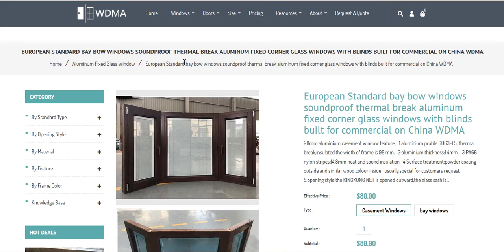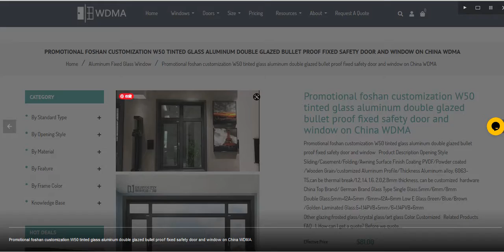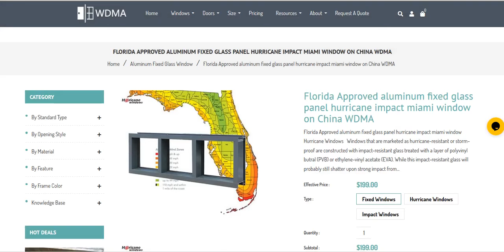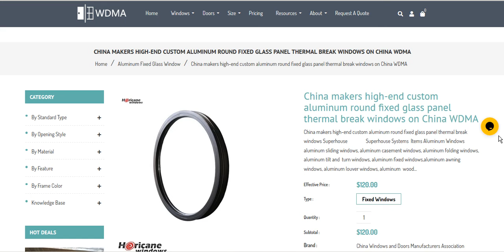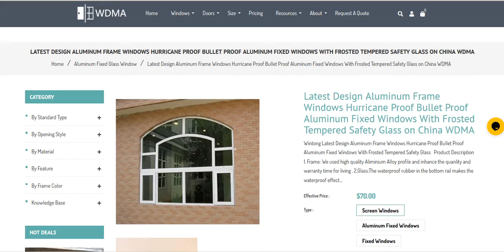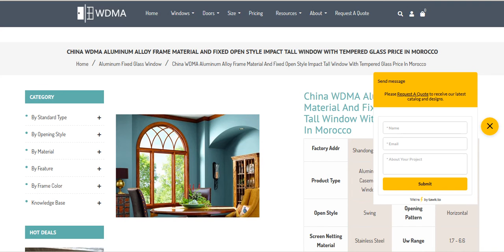China WDMA Aluminum Fixed Glass Window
Aluminum Frame Fixed Glass Window With Internal Blinds Inside on China WDMA
Glass Fixed Window Aluminum Curtain Wall Frame for Building Facades on China WDMA
Aluminum frosted glass fixed windows and doors manufacturer on China WDMA
European Standard bay bow windows soundproof thermal break aluminum fixed corner glass windows with blinds built for commercial on China WDMA
Intelligent House Floor To Ceiling Staircase Beveled Aluminum Fixed Glass Glider Window Sash Georgian Windows Design Cost on China WDMA
Promotional foshan customization W50 tinted glass aluminum double glazed bullet proof fixed safety door and window on China WDMA
Superhouse new design aluminum fixed clear glass windows with built in blinds on China WDMA